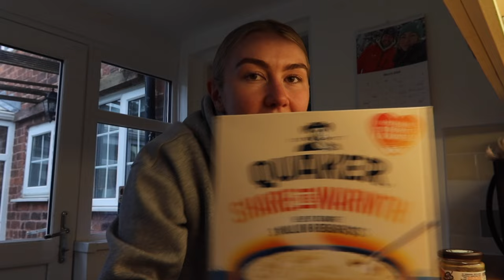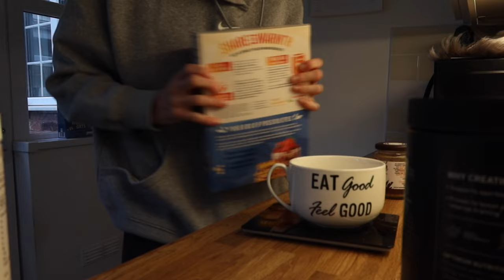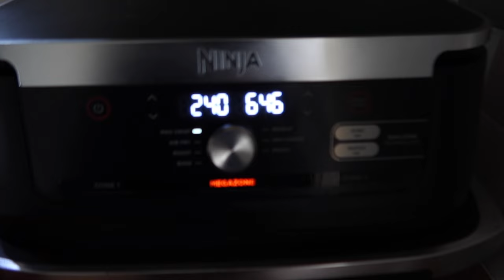WHAT I EAT IN A DAY || Triathlete Food Shop & FDOE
Eating. My favourite part of triathlon, so here is a little insight into what my meals and snacks tend to look like, PLUS what our weekly shop looks like.